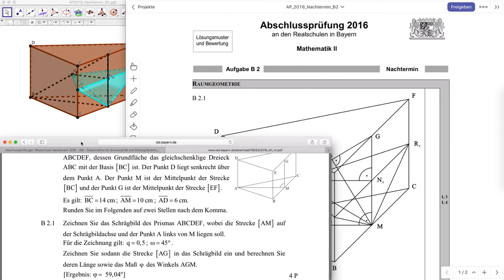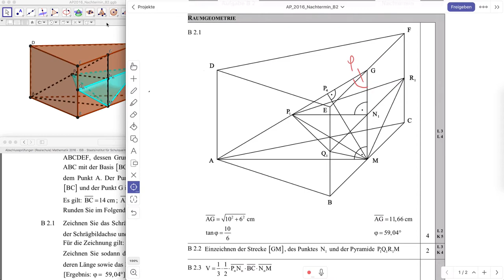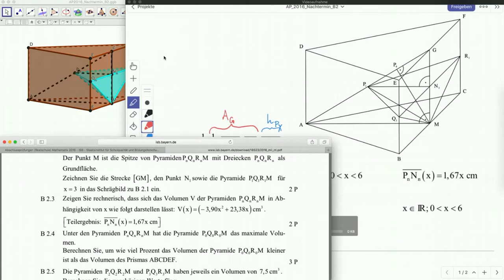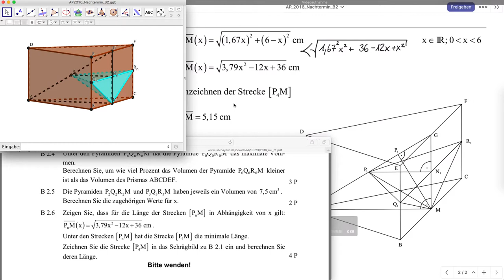AP 2016 II Nachtermin B2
In diesem Video wird die Lösung zur Aufgabe B2 des Nachtermins der Abschlussprüfung Mathematik (Zweig II/III) aus dem Jahr 2016 durchgesprochen.